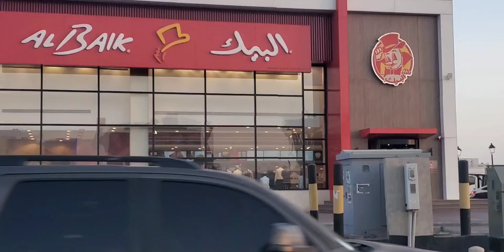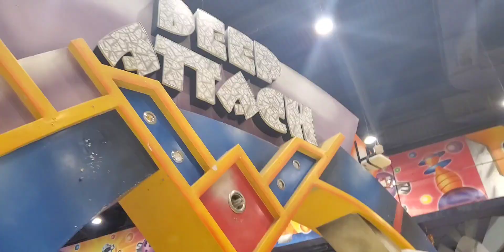Day 3 & 4 Al Khobar, Work oor Lunch ma Hum na kia Kaya?😋 albaikdammam